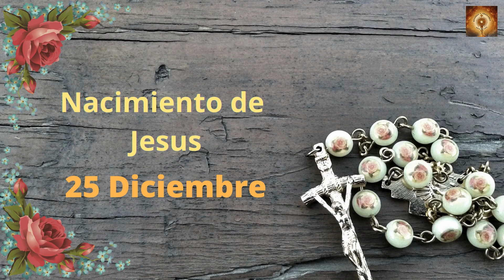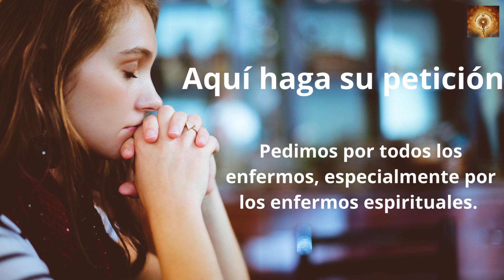Santo Rosario Nacimiento del Niño Jesús 25 de diciembre Misterios Gozososos Rosario corto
Ha nacido el Salvador!!!

00:24 Credo
1:26  Peticiones
1:36 Primer misterio, La anunciación del Angel a María.
6:36 Segungo misterio, María visita a su prima Sant Isabel.
11:32 Tercer misterio, El niño nace en el portal de Belén.
16:32 Cuarto misterio, la Presentación del niño Jesús en el templo.
21:41 Quinto Misterio, El niño Jesús perdido y encontrado en el templo.
26:46 Salve